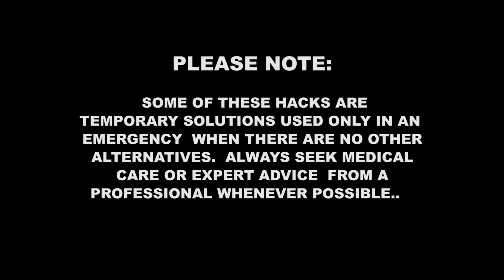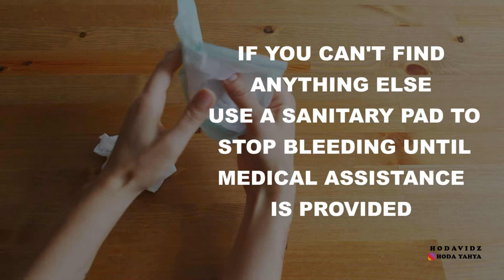LIFE HACKS THAT COULD SAVE YOUR LIFE ONE DAY | SURVIVAL HACKS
This video features 6 Quick thinking Survival life hacks that could save your life one day!

SAFETY ALERT : Some of these hacks are temporary solutions used only be used in an emergency. Always seek medical care or expert advice from a professional whenever possible.

Join me every Thursdays and Sundays for more survival crafts, experiences and more ❤️